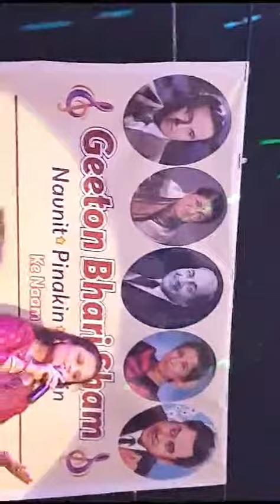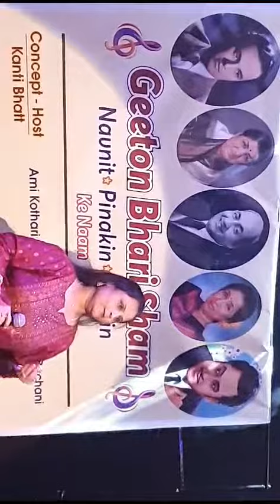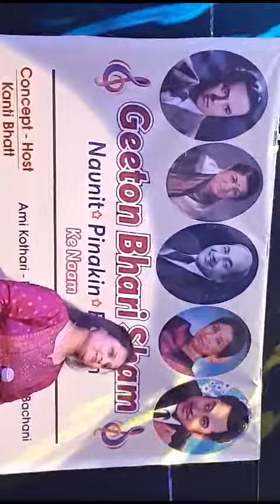Pal bhar me ye kya ho gaya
Video from Amita